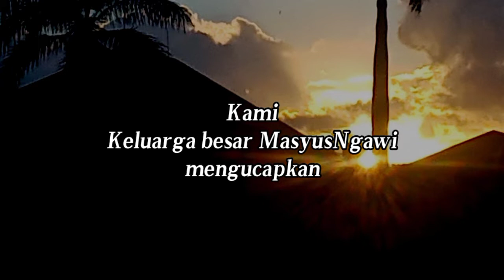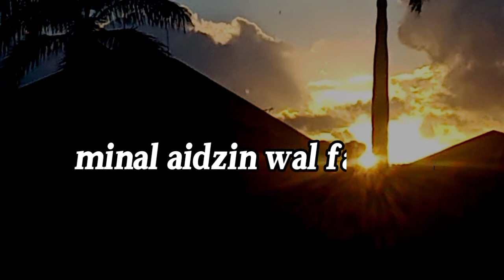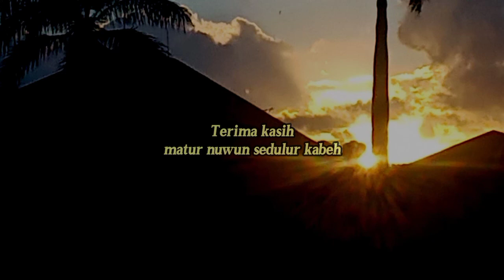Minal Aidzin Wal Faidzin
Salam santun hormatku
Segenap teman, sahabat dan handai taulan.
Gema takbir berkumandang menyambut hari kemenangan setelah sebulan penuh kita khusyu menjalankan ibadah Shaum Ramadhan.
Selama ini banyak sekali kesalahan yang baik dari pikiran, perkataan dan perbuatan baik disadari maupun tidak dan telah melukai hati kita, oleh karenanya mohon dibukakan pintu maaf yang sebesar-besarnya.

TAQABALALLAHU MINNA WA MINKUM.

MasyusNgawi sekeluarga

minal aidin wal faizin maafkan lahir dan batin selamat para pemimpin, ramadhan, viral, musik viral, musik hits, musik, lagu hits, indo